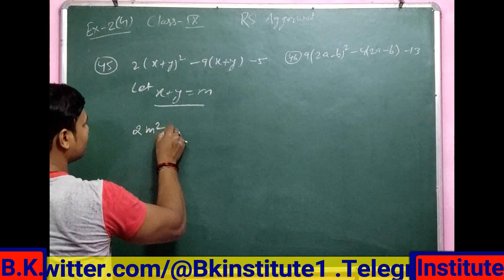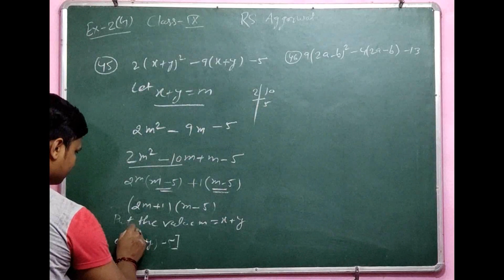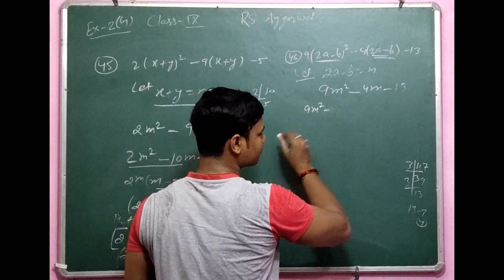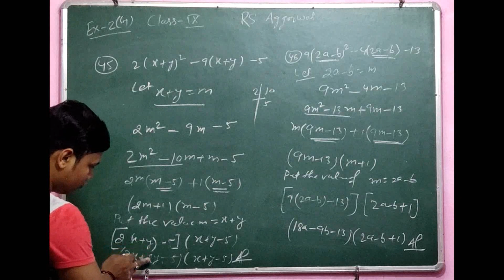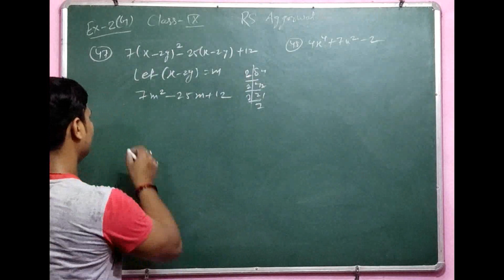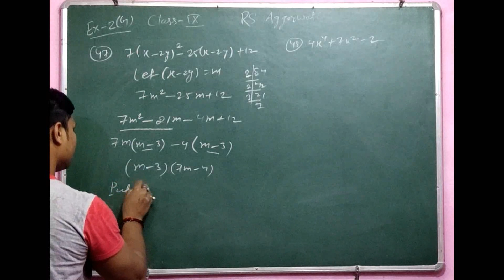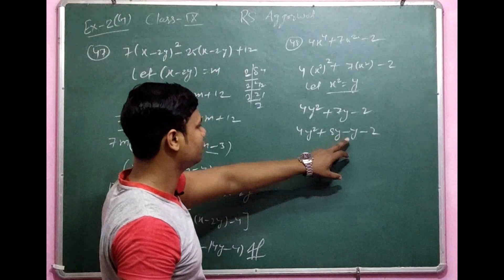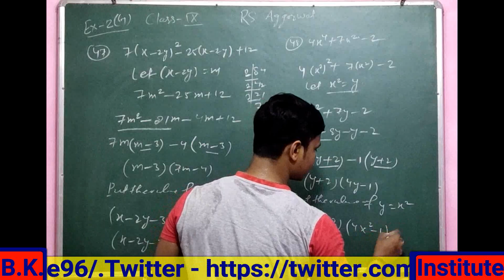Class 9 rs aggarwal polynomial solution l rs aggarwal ex-2g solution class 9 l Part-25l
Hi,

B.K.INSTITUTE has been a name in teaching for over 09 years. In the recent past with the advent of A-Level curriculums in the academic world, B.K.INSTITUTE has established itself in that field too. Our excellence lies in the fact that we have teachers, who have dedicated their lives to teaching and excel in teaching in their respective subjects. The motto is to allow a friendly and easy approach to the toughest topics, urging students to open up and ask doubts, to allow them to explore their interests in the subjects they learn. B.K.INSTITUTE gives a better alternative in the form of extensive coaching in small batches. …
Class X समांतर श्रेणी l Class X Arithmetic Progressions Ex-5.1 l part-1l Class X Ncert solutions